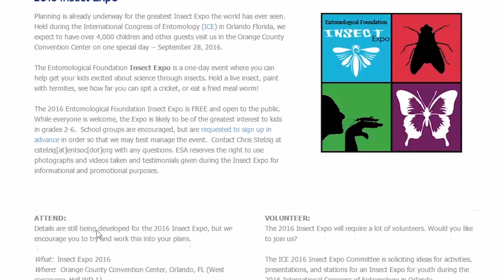The Entomological Foundation Insect Expo - September 26, 2016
Hosted at the Orange County Convention Center in Orlando, FL. For more information and to learn how to register The Entomological Foundation Insect Expo is a free, one-day event where you can help get your kids excited about science through insects. Hold a live insect, paint with termites, see how far you can spit a cricket, or eat a fried meal worm!

The 2016 Entomological Foundation Insect Expo is FREE and open to the public. While everyone is welcome, the Expo is likely to be of the greatest interest to kids in grades 2-6.

Video Credit: CNTV